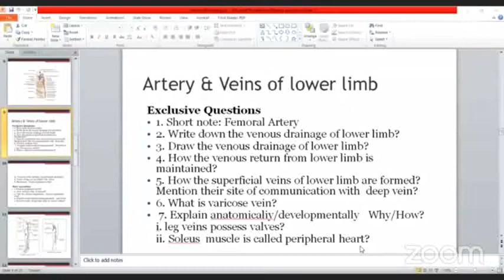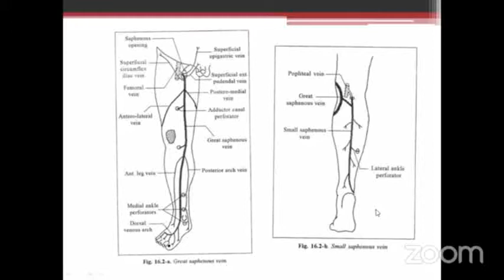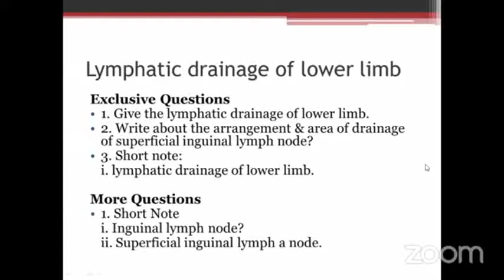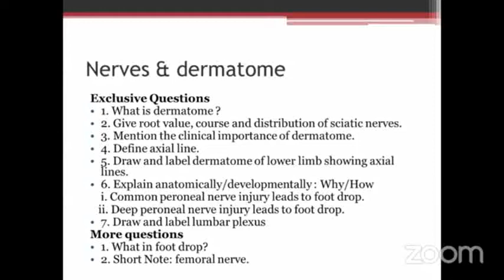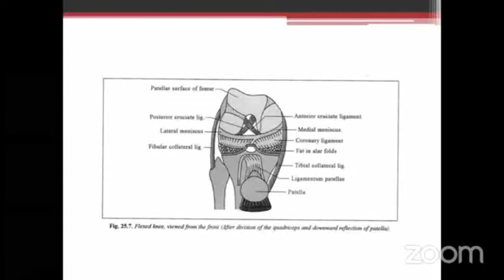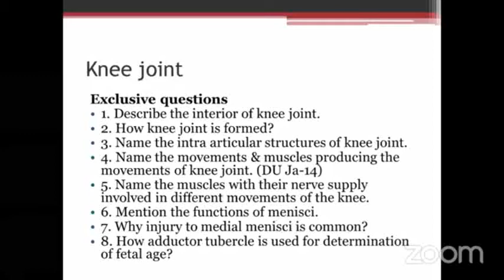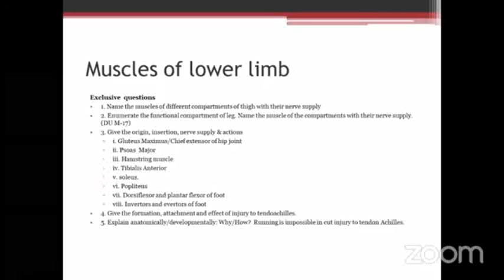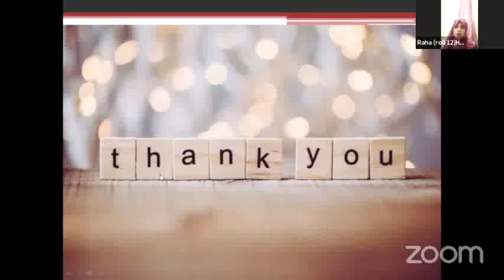Anatomy Written Session | Session 11 | Inferior Extremity | Part 2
Series: Anatomy written session.
Topic : Inferior extremity (Part-2)
written session: 11

Guest:-
Simanta Modak
Green Life Medical College
Session 2017-18
Hons in Anatomy.

Host:-
Ifrat Zahan Raha
Holy family red crescent medical college,
BDS (2018-19)

Join Axis Medical School:
You Tube: AxisMedicalSchool
Goole+: AxisMedicalSchool